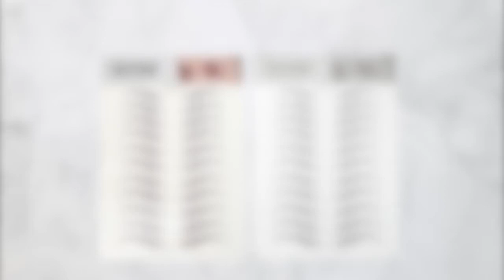O.two.o water transfer eyebrow sticker 7 day long lasting waterproof makeup 4d hair like eyebrows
O.two.o water transfer eyebrow sticker 7 day long lasting waterproof makeup 4d hair like eyebrows tattoo stickers с Алиэкспресс, ссылка , цена 1,89$ по скидке 53%!
Eyebrow Enhancers с Алиэкспресс обзор

Long lasting eyebrow pen natural tatoo waterproof enhancer liquid 4 colors make up durable eye brow